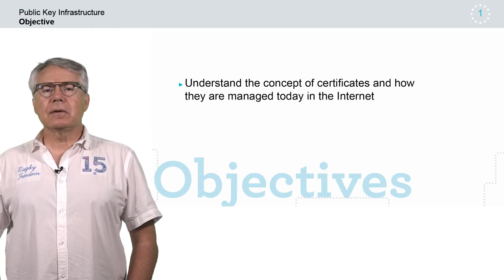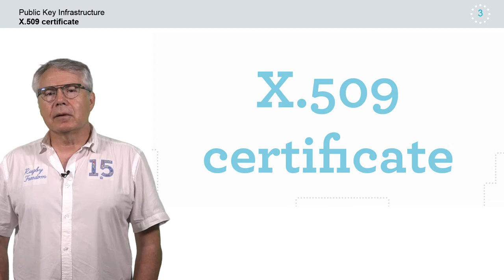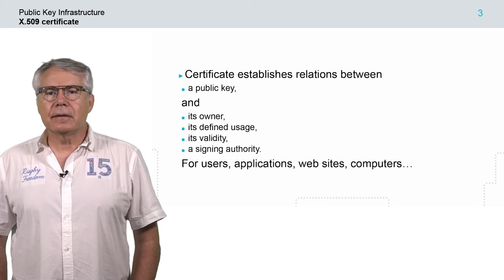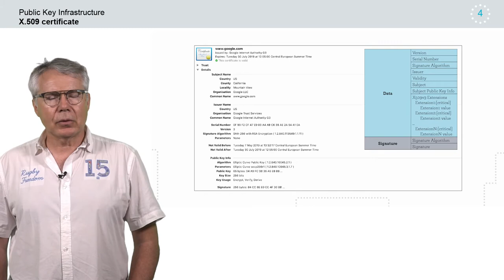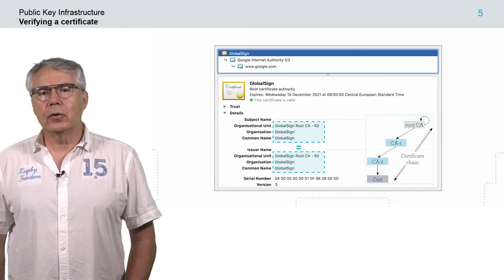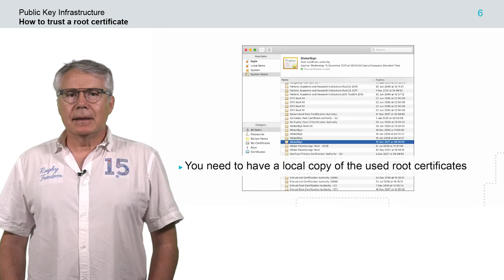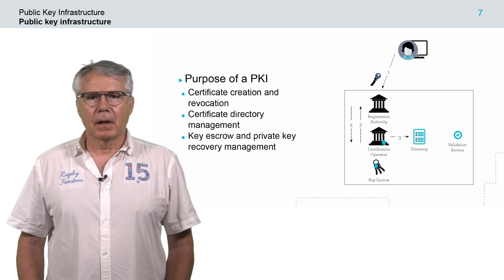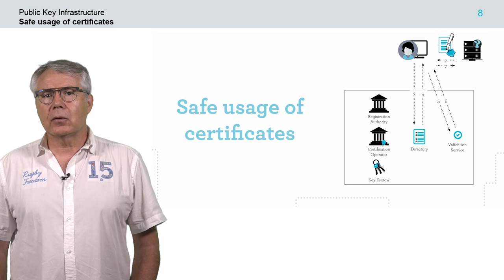Introduction au filtrage 🔒 Sécurité des Réseaux Informatiques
Ce cours fait partie de notre nouveau MOOC disponible sur FUN, inscrivez-vous dès maintenant gratuitement